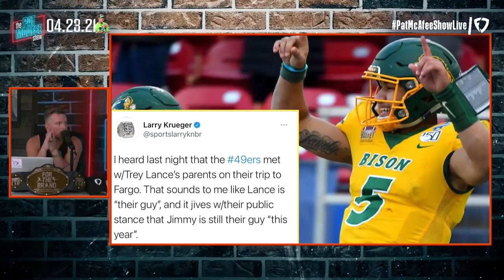Pat McAfee Reacts To Report Trey Lance Is "The 49ers GUY" In The 2021 NFL Draft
Do you think there is any validity to the rumor of the 49ers planning to draft Trey Lance?

for a free online visit and free 2-day shipping.